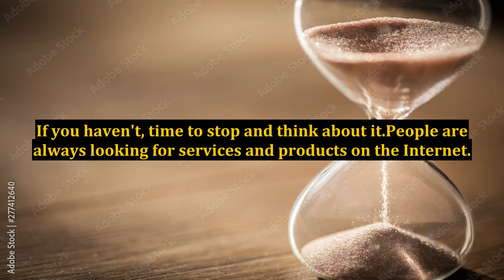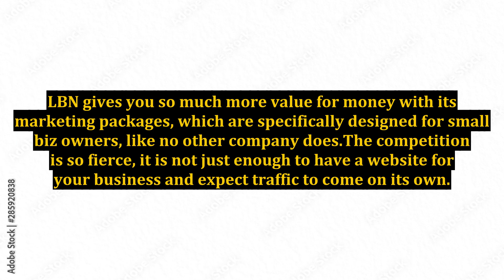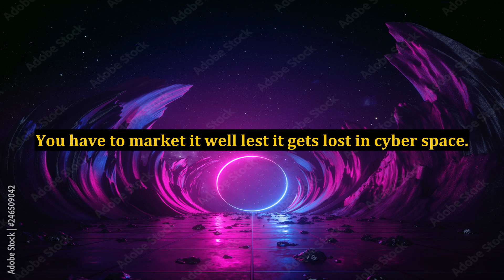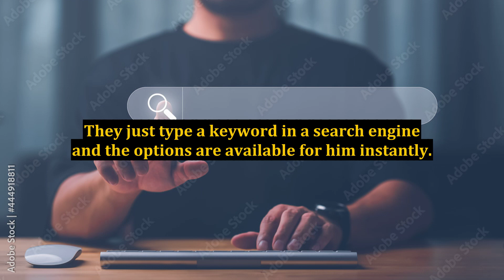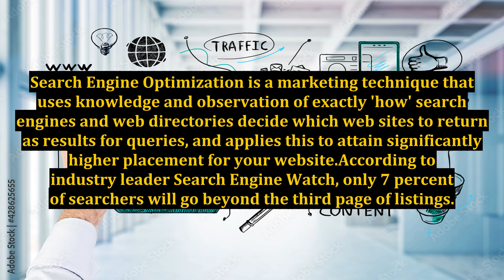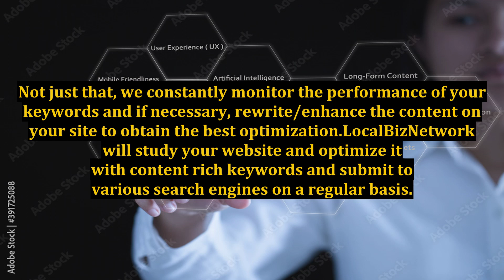Don't Spend a Fortune on Marketing - Do It the Smart, Pocket Friendly Way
on the market,what to spend money on,the stock market,how to budget and save money on a low income,how to make money when the market crashes,nike marketing,the daily show,controversy marketing,how to budget your money on a low income,the daily show episodes,people who are smart with money,environmentally friendly,best drone for the money,make money in a recession,smart ways to make money,when is the next recession,smart learning,the car care nut